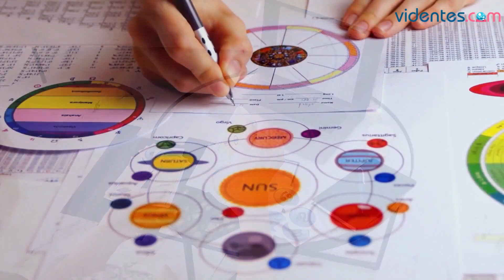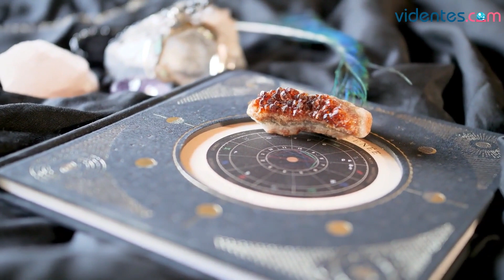HORÓSCOPO DIARIO 🥰☀️💘 GÉMINIS ♊️ LUNES, 8 DE MAYO DE 2023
Horóscopo de Géminis para hoy, lunes 8 de Mayo de 2023. El horóscopo para hoy: descubre tu futuro gracias a mi horóscopo diario para ti.